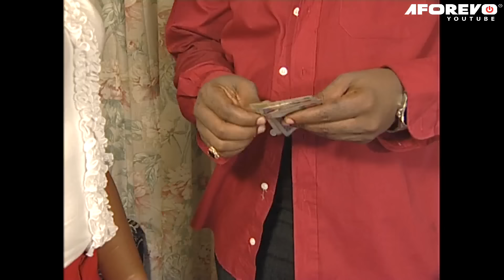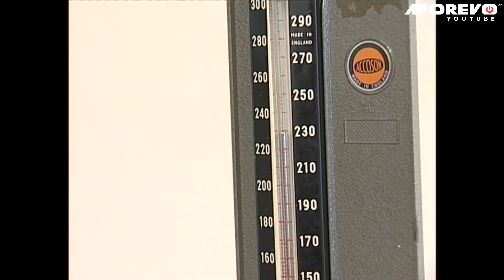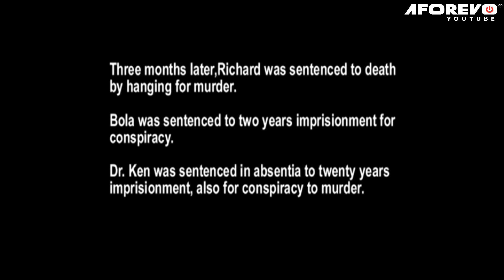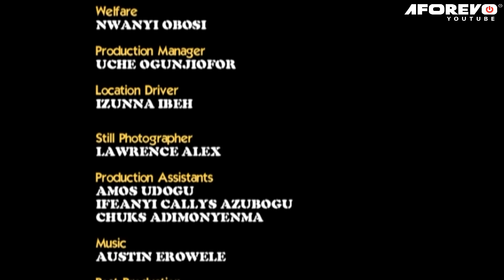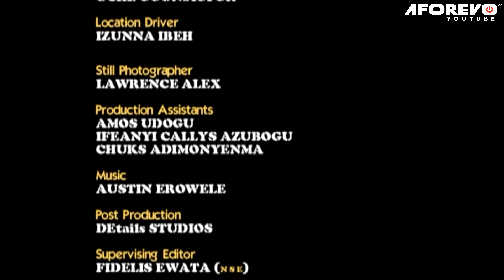I BEG EVERY LADY TO WATCH THIS CLASSIC OLD NIGERIAN MOVIE & LEARN A TRUE LIFE LESSON- AFRICAN MOVIES